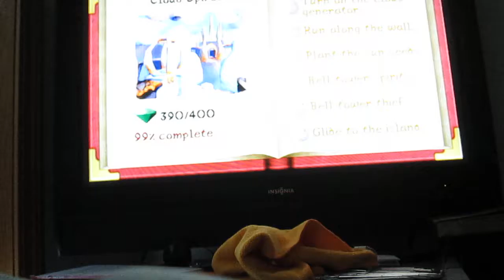Spyro: Year of the Dragon Walkthrough 5 - Cloud Spires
Time to fly into the clouds as we enter Cloud Spires!